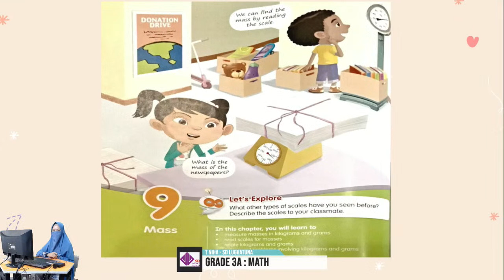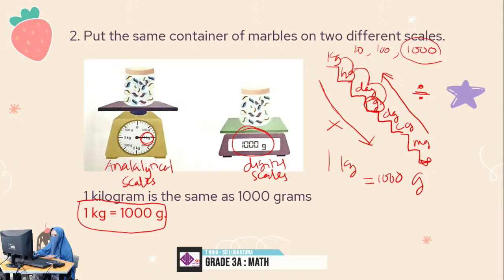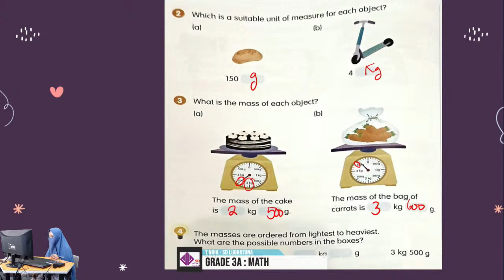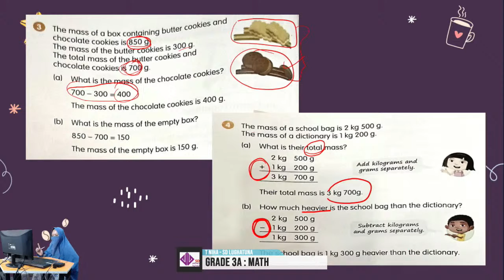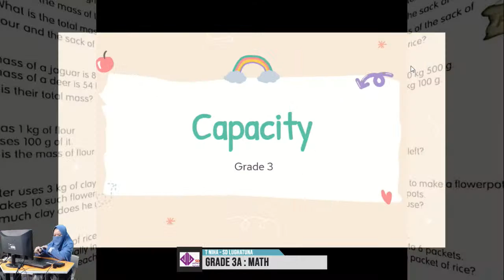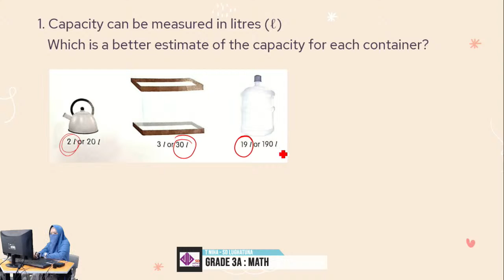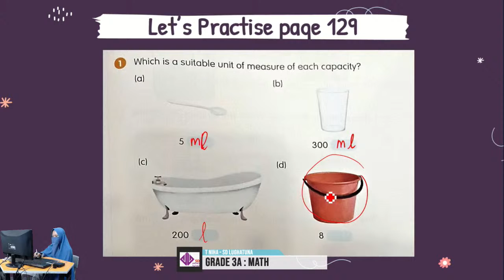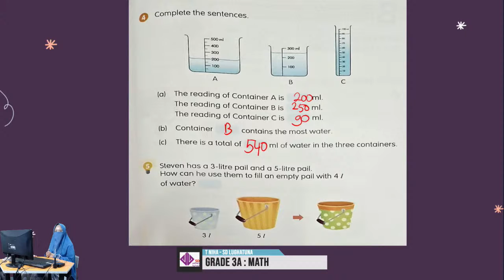[LIVE] Grade 3A : MATH